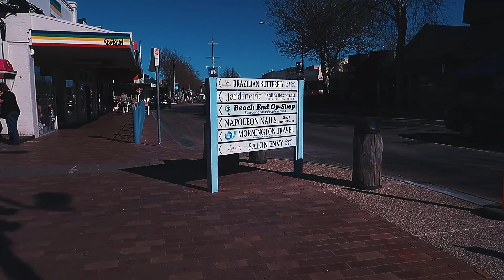Mornington Peninsula Day Trip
Had a day trip with family recently to the Mornington Peninsula.

It is perfect place for family and groups.

Started using DaVinci Resolve 15 to edit clips and this was actually  for practice only.